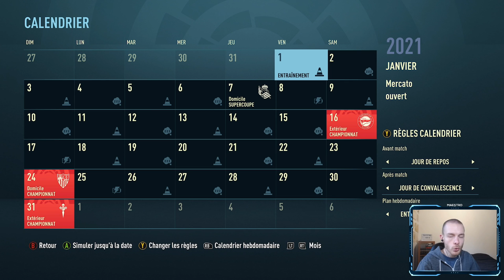FIFA 21 NEXT GEN | CARRIÈRE MANAGER REAL MADRID #6 : PAROLE AUX JEUNES !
FIFA 21 NEXT GEN | MODE CARRIERE REAL MADRID PS5